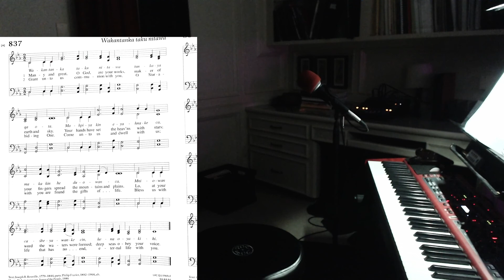ELW 837 - Many and Great, O God